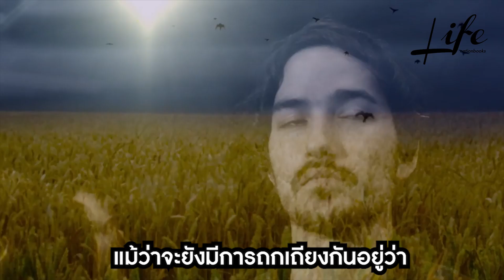จิตวิญญาณของแวนโกะ จากผืนผ้าใบสู่ดิจิตอลพิกเซล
ทุกวันนี้แทบไม่มีใครไม่รู้จักวินเซนต์ แวนโกะ เขาได้รับการยกย่องว่าเป็นศิลปินที่ยิ่งใหญ่และทรงอิทธิพลต่อวงการศิลปะและศิลปินรุ่นหลังทั่วโลก
แต่แทบไม่น่าเชื่อเลยว่า ศิลปินผู้ยิ่งใหญ่คนนี้ไม่เคยได้ลิ้มรสแห่งความสำเร็จเลยแม้สักครั้งในยามที่เขายังมีชีวิตอยู่
แวนโกะเองคงไม่เคยนึกฝันเลยว่า ตลอดระยะเวลา 130 ปีหลังจากที่เขาลาจากโลกไปแล้ว เรื่องราวชีวิตและผลงานของเขาจะถูกนำมาเล่าและนำเสนอในรูปแบบที่แตกต่างหลากหลายมากมายได้เช่นนี้  ไม่ว่าจะเป็นหนังสือ ภาพยนตร์ แอนิเมชั่น หรือล่าสุดในรูปแบบ Immersive Art ศิลปะดิจิตัลที่กำลังมาแรงในวงการศิลปะทั่วโลก
และไม่ว่าผลงานของเขาจะถูกดัดแปลงหรือนำเสนอออกมาในรูปใด แต่จิตวิญญาณของแวนโกะก็ไม่เคยอ่อนแรงไปตามกาลเวลา และยังคงส่งต่อพลังความคิดสร้างสรรค์ให้กับคนรุ่นแล้วรุ่นเล่าได้อย่างไม่รู้จบ